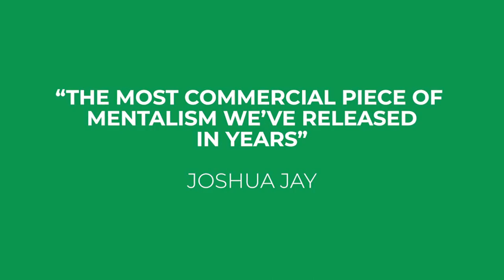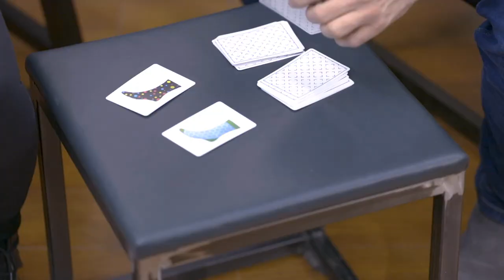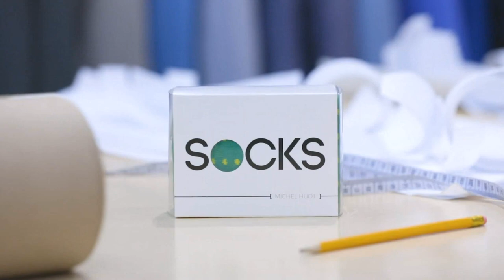Socks by Michel Huot